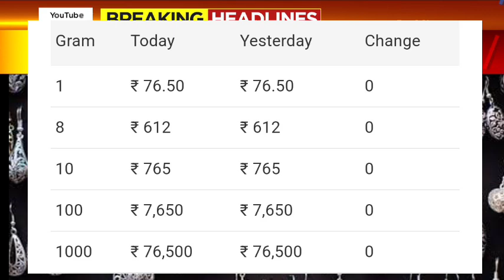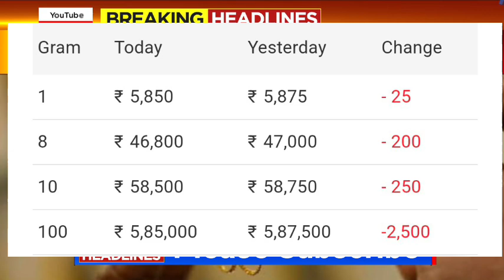Gold Rate Today- Gold Price Today India- 24 Karat & 22 Carat Gold Rates- gold Rate Today In India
Gold_Price_Today_Gold_Price_Today_24_Karat_&_22_Carat_Gold_Rates_Today_In_karnataka_India

Gold_Price_Today_karnataka_Gold_Price_Today_24_Karat_&_22_Carat_Gold_Rates_Gold_Rate_Today_In_India l